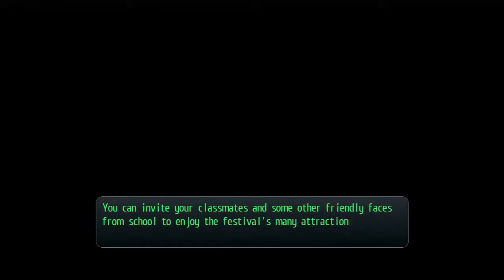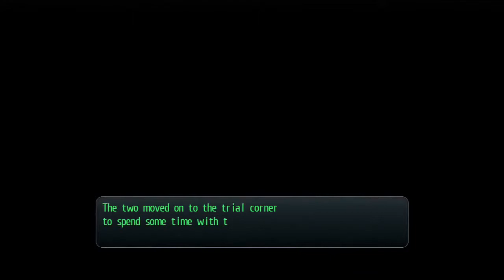The School Festival Day 1: Part 1 - Trails of Cold Steel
Class VII performance is on Day 2, so today, Rean got to actually enjoy the festival! It's like a round robin date, actually, with some mini-games involved.